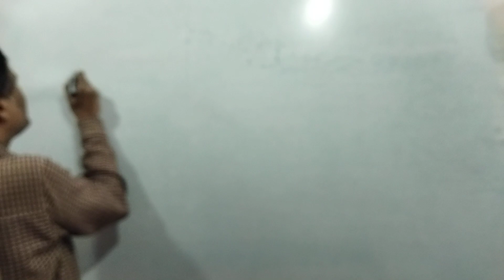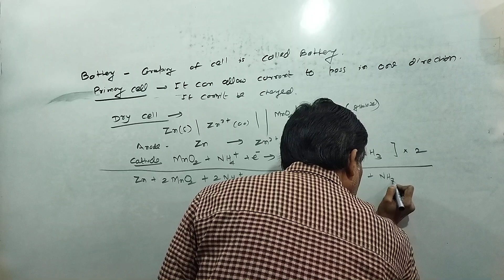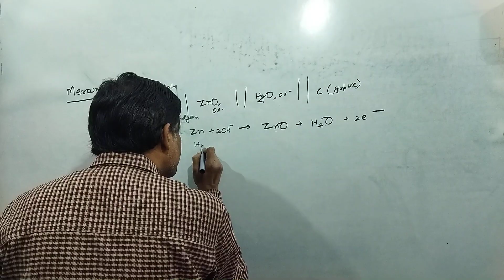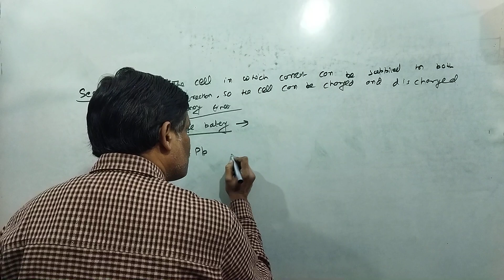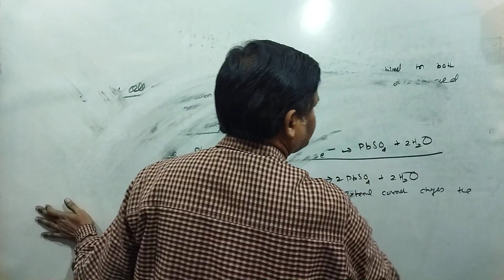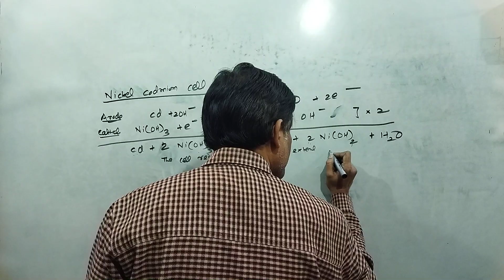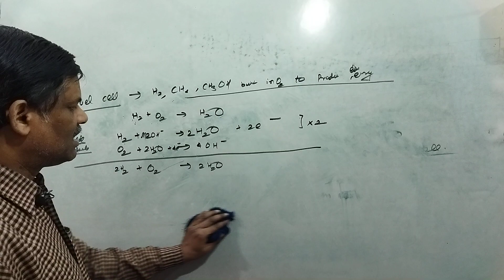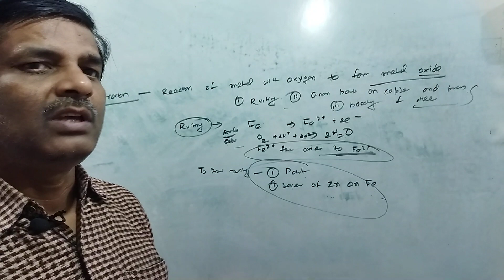Class 12 Chemistry | Electrochemistry L- 3.6: Primary and Secondary Cell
Battery
Dry Cell
Mercury Cell
Lead Storage Battery
Nickel Cadmium Cell
Corrosion